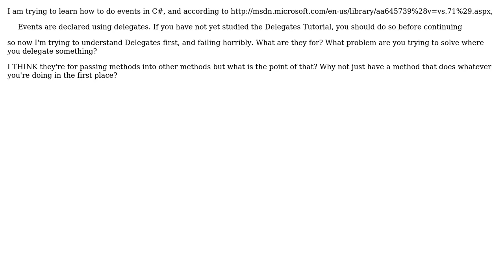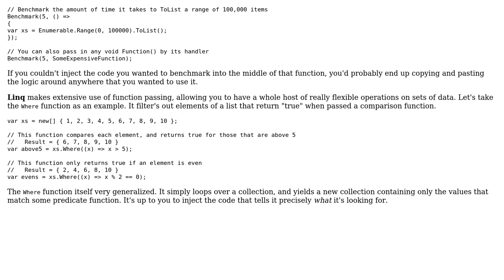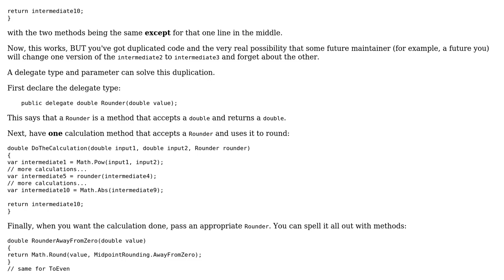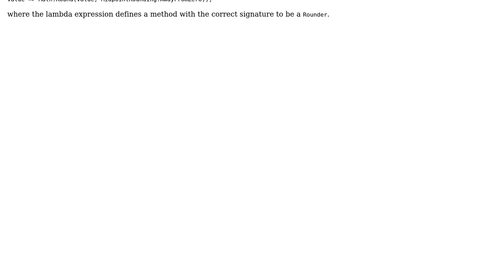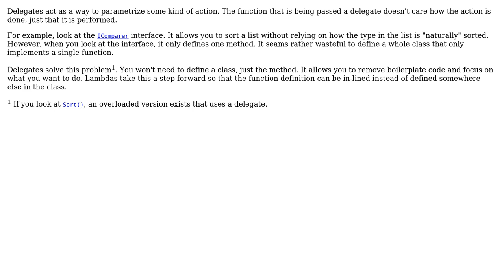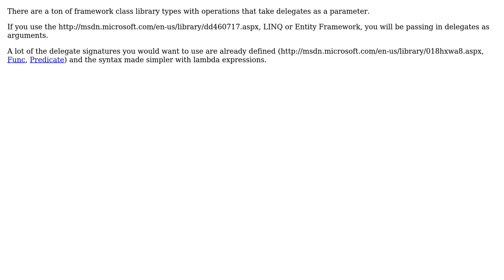Software Engineering: Why would I ever use delegates if I'm not doing events? (7 Solutions!!)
Software Engineering: Why would I ever use delegates if I'm not doing events?

With thanks & praise to God, and with thanks to the many people who have made this project possible! | Content (except music & images) licensed under CC BY-SA | Music | Images & others | With thanks to user unholysampler user shieldfoss user Mike Cellini user Mason Wheeler user KeithS user KChaloux user brian user AakashM and the Stack Exchange Network Trademarks are property of their respective owners. You are responsible for your own actions.